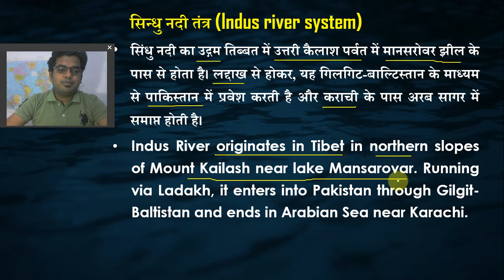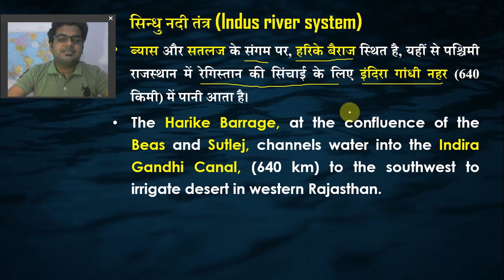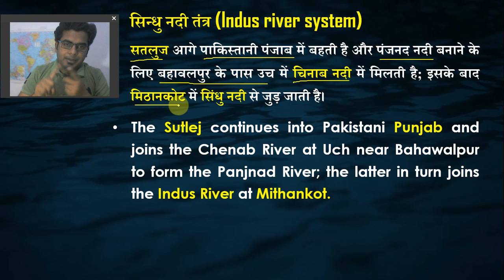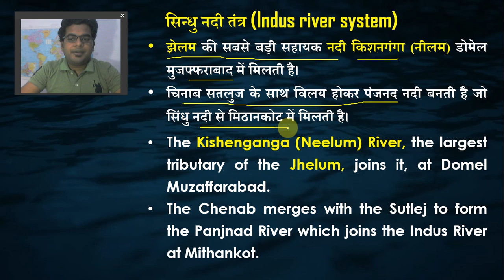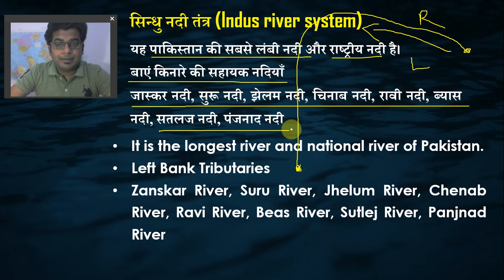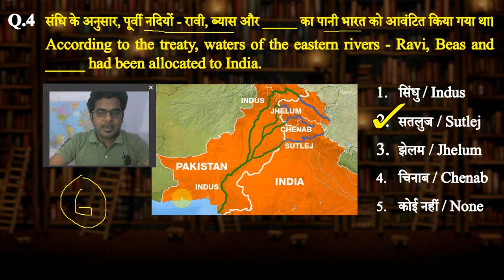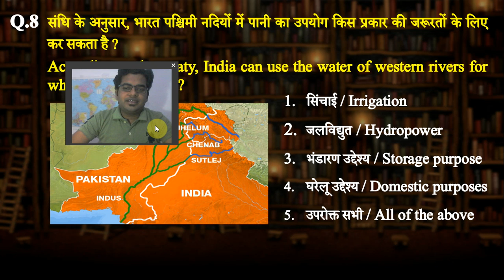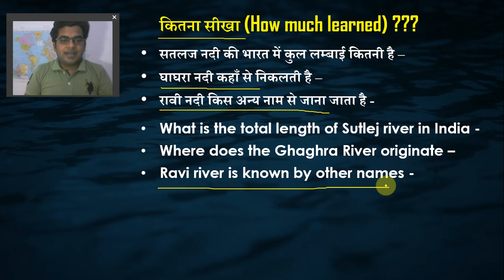Indus River System | सिंधु नदी तंत्र | Indian Rivers by Ankit Gupta GK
The Indus River is one of the longest rivers in Asia, originating in the Tibetan Plateau in the vicinity of Lake Manasarovar.